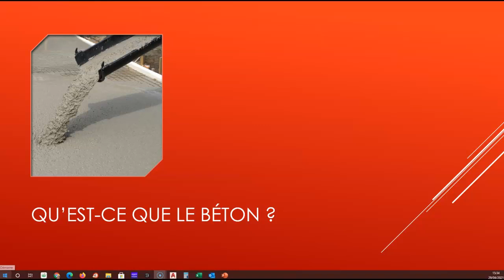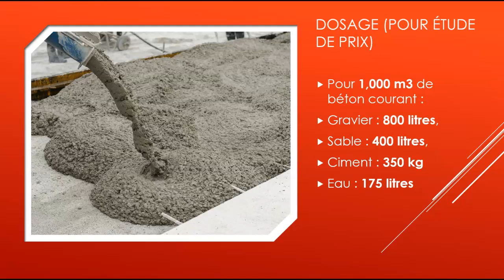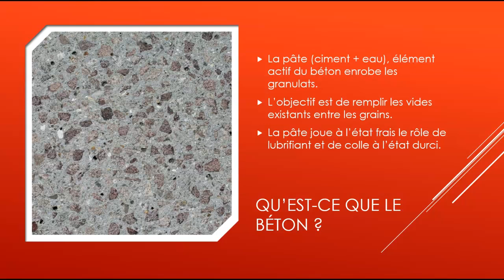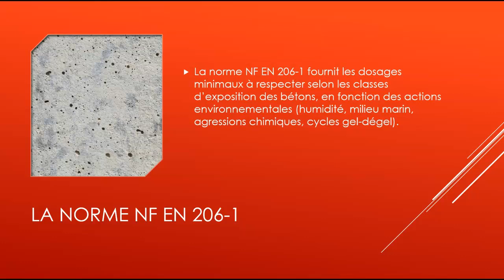GO Le beton 02